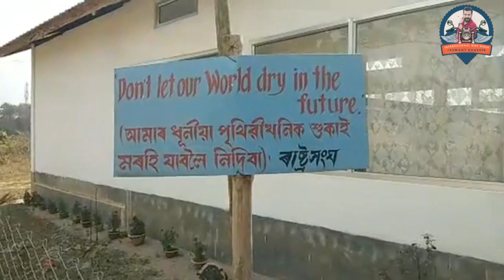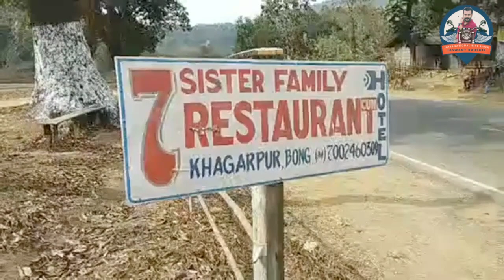North East States | Seven Sisters | All Assam Bike Ride | Beautiful Bongaigaon